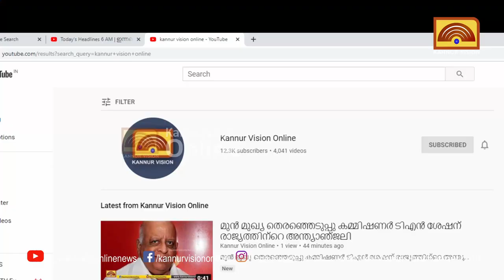ബോംബ് സ്ഫോടനത്തിൽ നാല് സി പി എം പ്രവർത്തകർ കസ്റ്റഡിയിൽ. പ്രതികളുടെ അറസ്റ്റ് ഉടൻ